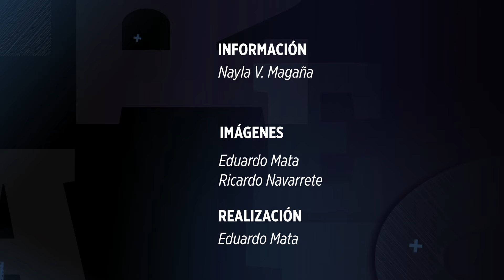Pavel Loaria Big Band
Niños y jóvenes integran esta agrupación de jazz que toca temas clásicos y algunos propios.